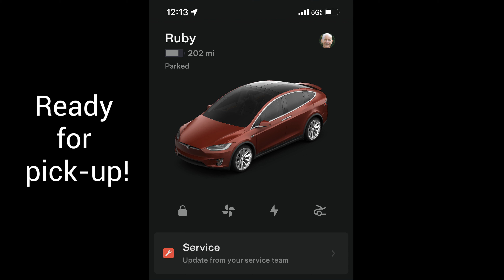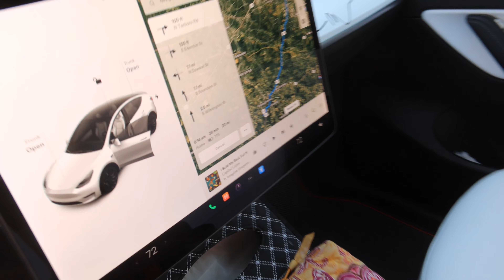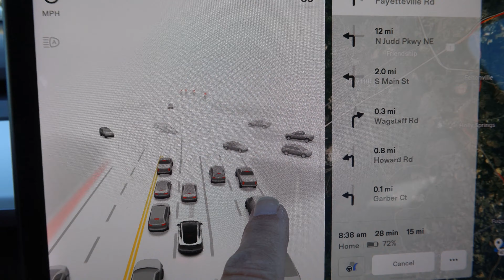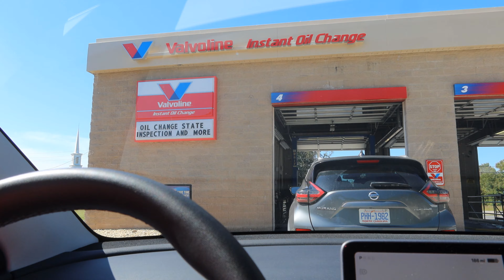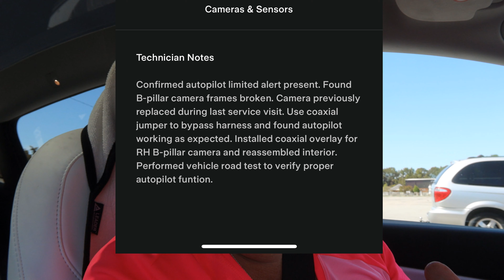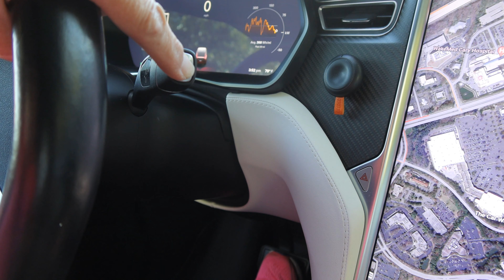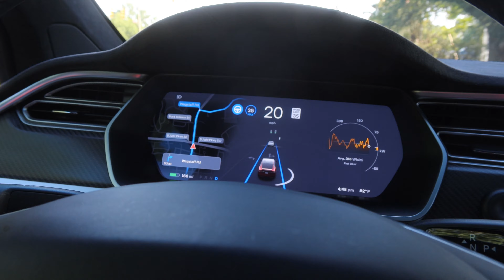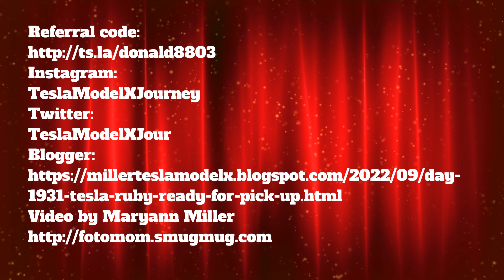Day 1931 Tesla Ruby Ready for Pick-Up